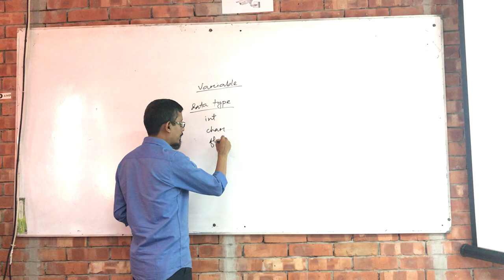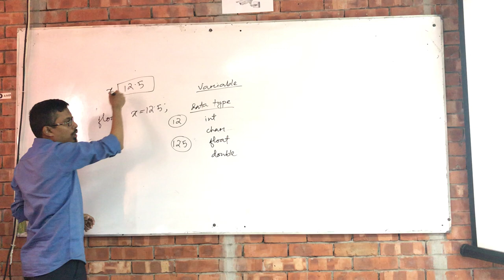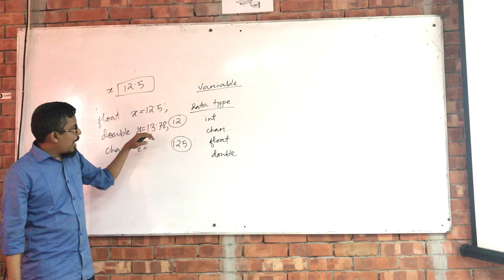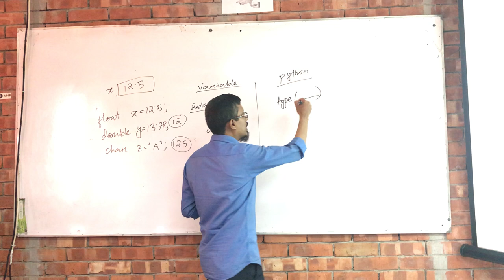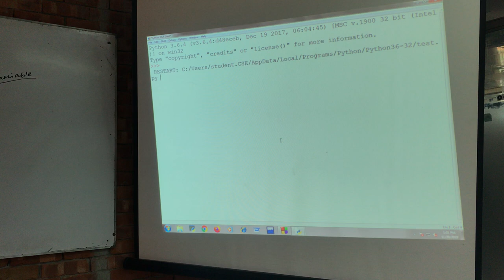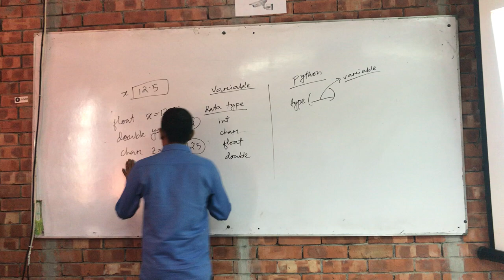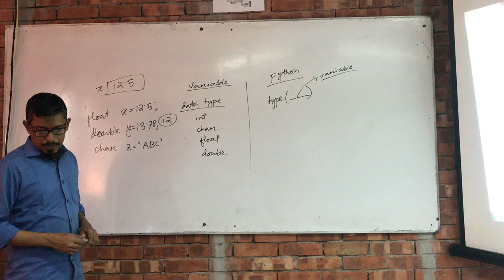Programming basics 5: More on variable